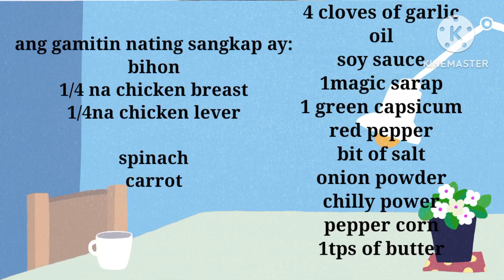PAANO GUMAWA NG PASIT SUTANGHON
100GRMS OF SUTANGHON
55grms OF CHICKIN
55 GRMS OF LIVER
1 CARROTS
1 ONION
4 GLOVES OF GARLIC
LAHAT NA GULAY NA GUSTO NYO PEDI NYO ILAGAY
GISA DISA LANG TAPOS
GOOD LUCK SA PAG LULUTO